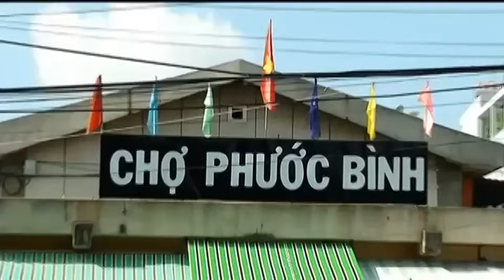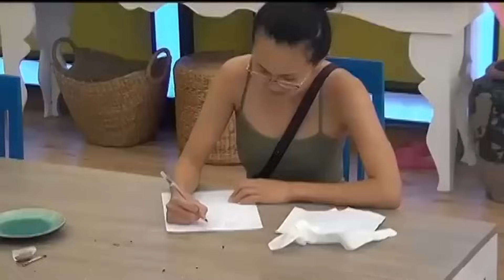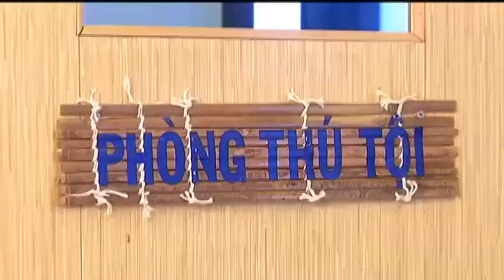PBB7 Day 14: Housemates, naghanda na sa huling dalawang tasks ni Kuya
Lucky celebrity housemates prepare for their two final tasks.